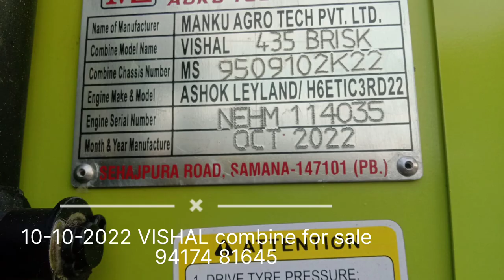VISHAL 435# combine for sale 2022 model#New Vishal ਨ#ਵੀਂ ਵਿਸਾਲ ਕੰਬਾਈਨ